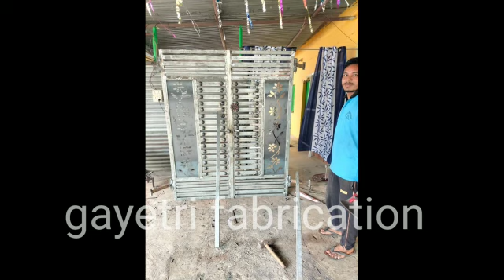Ms pipe gate design gaytri fabricetion patnagarh contact .8328869714